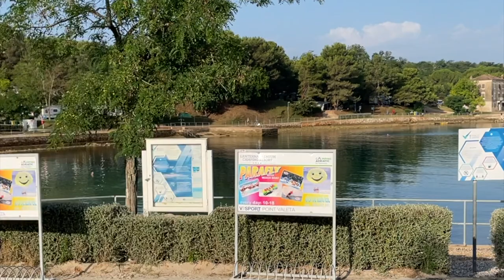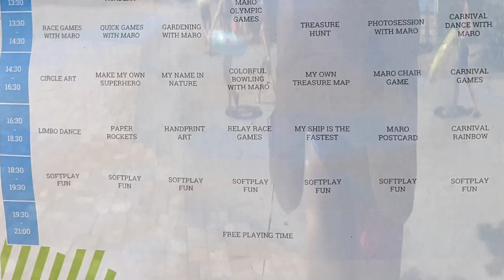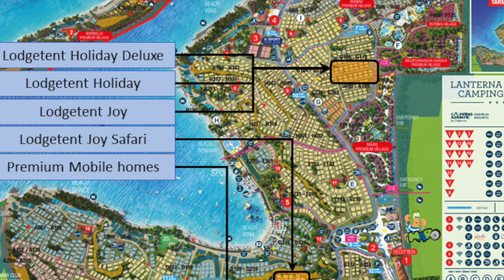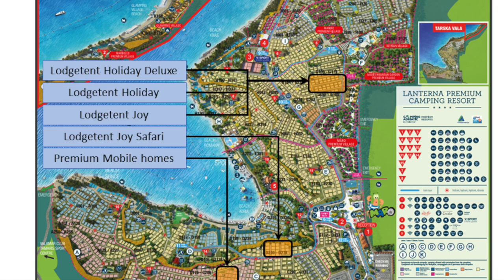Der wahrscheinlich schönste Campingplatz in Kroatien 2024 / Camping Lanterna Poreč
4*-Campingplatz mit Wasserpark, Wasserrutschen, direktem Strandzugang und Unterhaltung. Flexible Frühbucherkonditionen. Buchen Sie jetzt Ihren Campingurlaub bei Vacanceselect! Sichere Zahlung. Kostenlose Umbuchung. Campingurlaub in Europa.

UNSERE AUSRÜSTUNG:
Foto/Video: